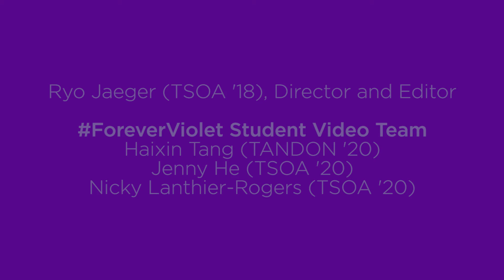Why I Chose NYU